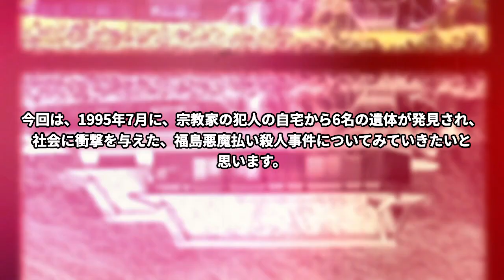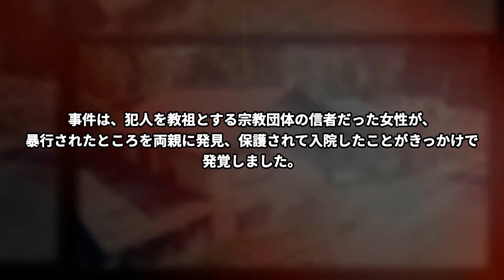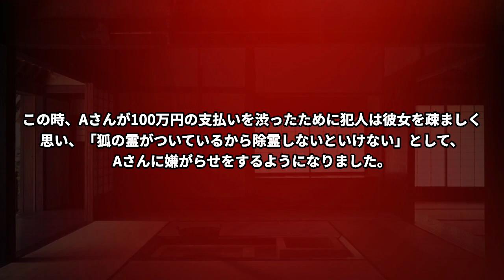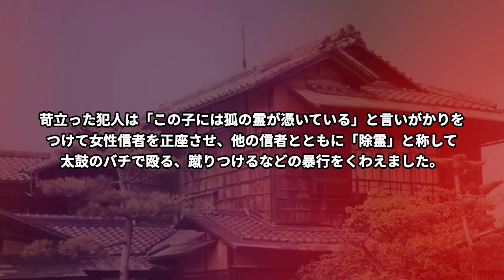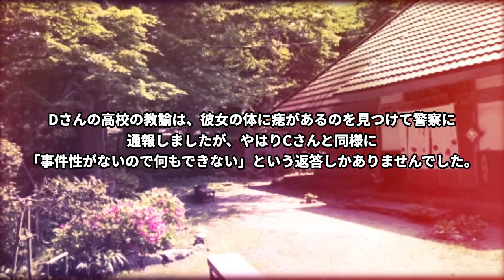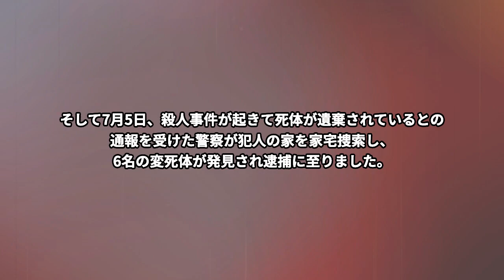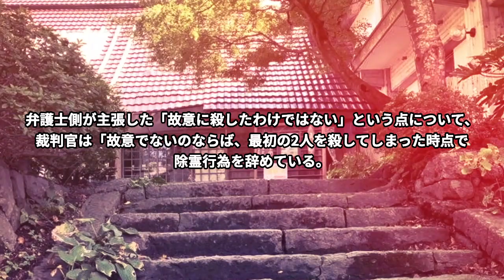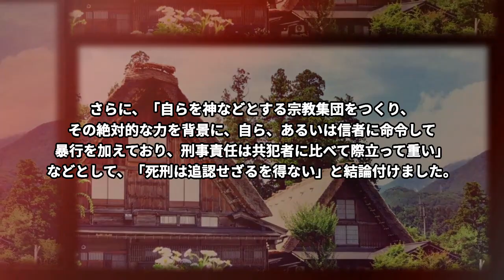【東北 福島】悪魔払い●人事件。気に入らない信者を次々と…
福島県で起きた「悪魔払い●人事件」についてご紹介します。